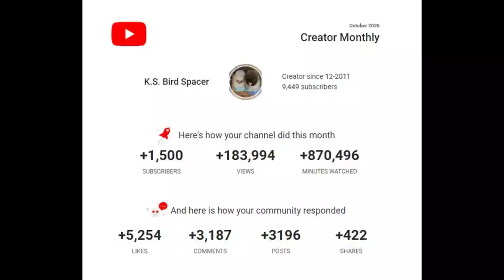PAANO MALAMAN ANG PUSIBLENG MAGING ANAK NG MGA ALAGA MONG AFRICAN LOVEBIRDS?•3RD CLUTCH NILA MAJA!